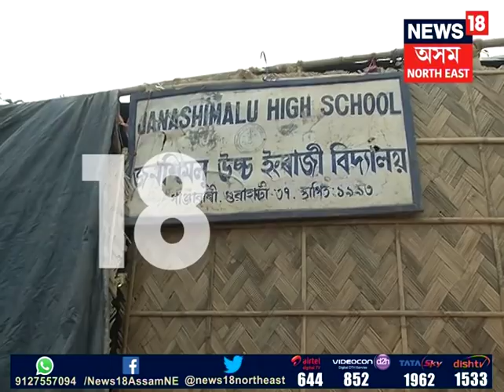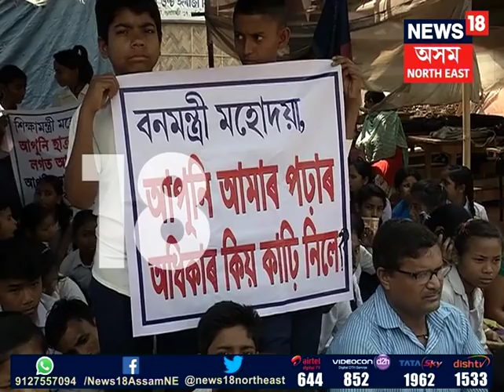Janashimalu Story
আমাক শিক্ষাৰ অধিকাৰৰ পৰা বঞ্চিত নকৰিব। আমাৰ ৰাজপথত আন্দোলন কৰিবলৈ বাধ্য নকৰিব। চৰকাৰলৈ এই আহ্বান আমচাঙত ৫ মাহ পূৰ্বে উচ্ছেদিত মহানগৰীৰ জনশিমলু হাইস্কুলৰ ছাত্ৰ-ছাত্ৰীৰ। প্ৰশাসনে জনশিমলু হাইস্কুল ভাঙি পেলোৱাৰ পিছত এখন ত্ৰিপালত তলতে শিক্ষাগ্ৰহণ কৰিছে শিক্ষাৰ্থীসকলে। শীঘ্ৰে চৰকাৰক বিদ্যালয়খন নিৰ্মাণ কৰাৰ দাবীত আজি কান্দি কান্দি প্ৰতিবাদ সাব্যস্ত কৰে ছাত্ৰ–ছাত্ৰীসকলে।